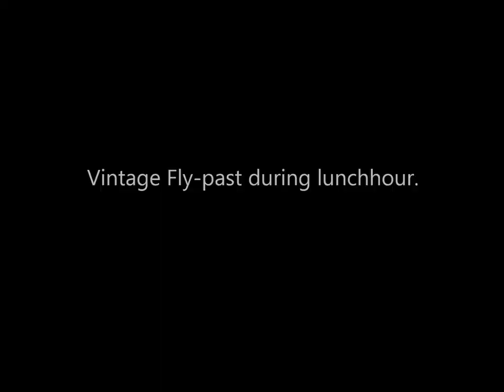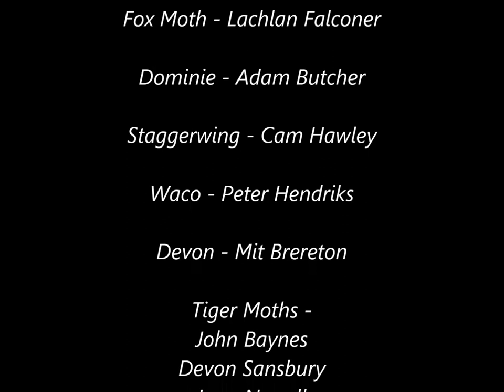Classics at WOW 2018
Classic and Vintage aircraft flypast at Wanaka 2018.